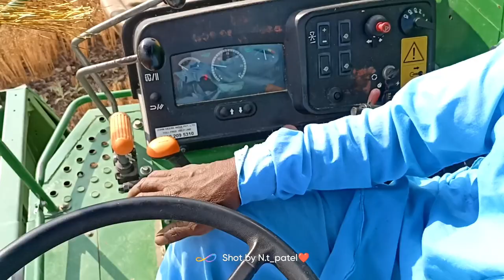jhon Deere w70 harvester se alsi ki ktai // jhon Deere w70 harvest से अलसी की कटाई